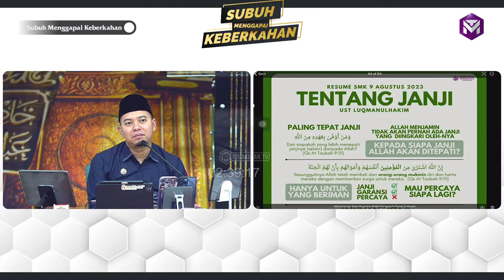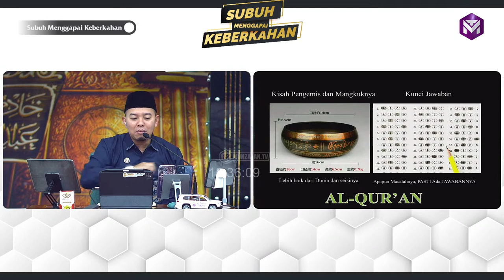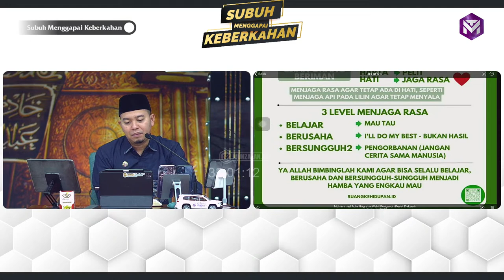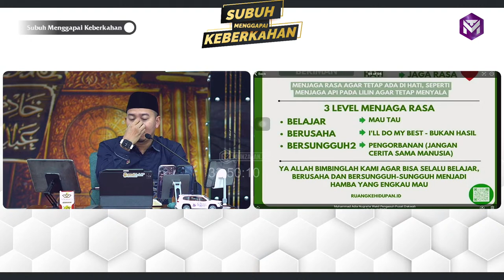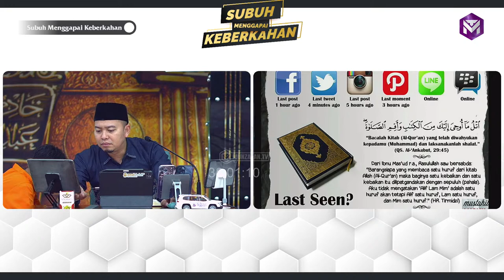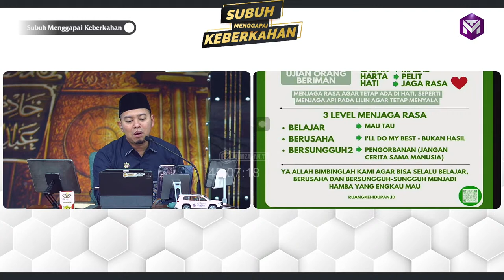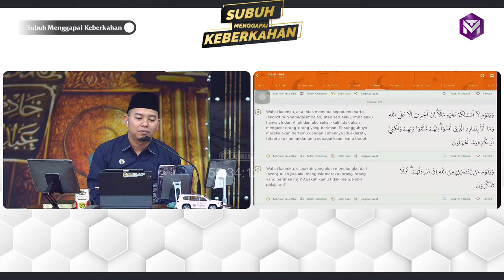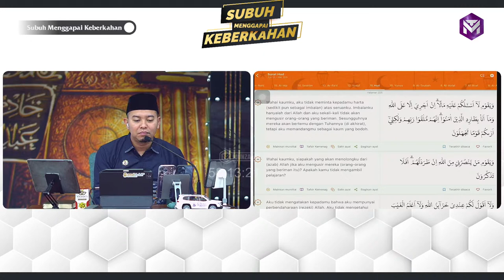KAJIAN SUBUH MENGGAPAI KEBERKAHAN | Ustadz Luqmanulhakim, Masjid Kapal Munzalan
MasyaAllah Tabarakallah
Laaa haula walaa quwwata illa billaahil ‘aliyyil ‘adziem